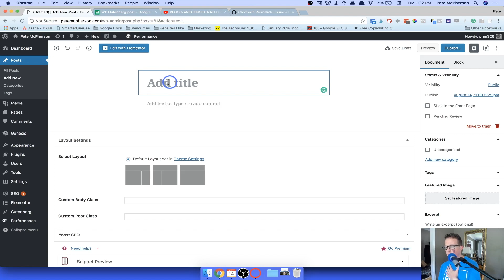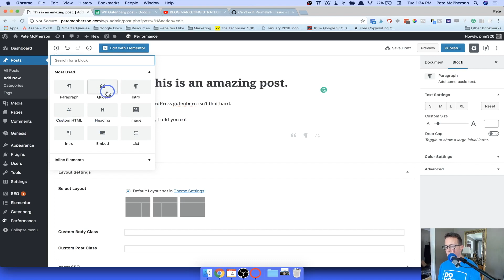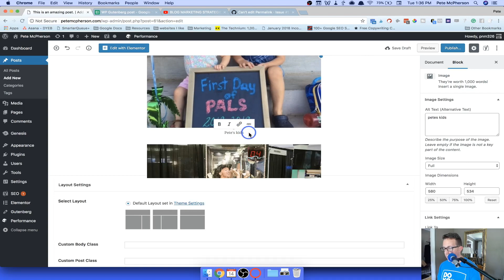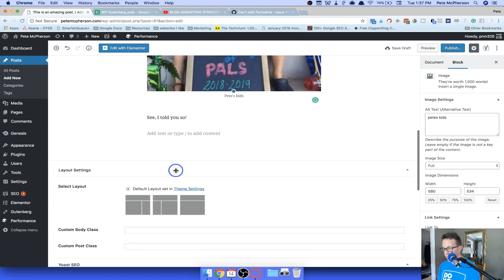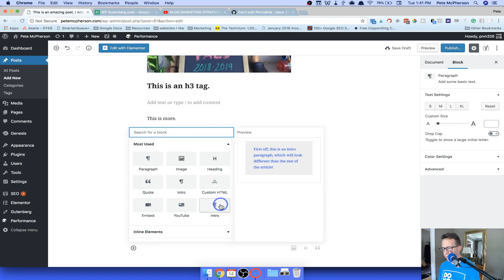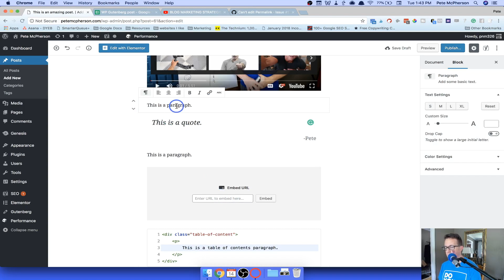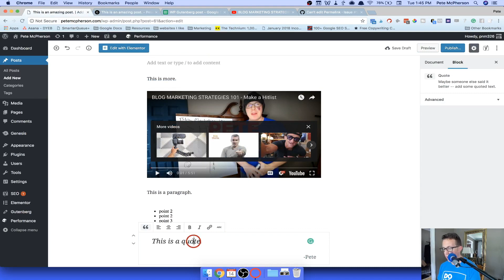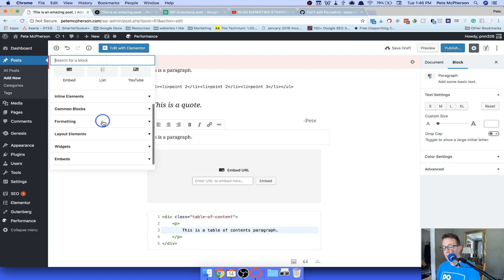Gutenberg Tutorial 4 Blocks, Paragraphs, Images, Videos, & Custom HTML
Here's a step-by-step walkthrough of the most common WordPress Gutenberg Blocks!

Including..

Paragraph blocks, image blocks, video embed blocks, and a few more.

This video ALSO includes a few slip-ups by me--which I think are actually important to witness if you're considering switching to the new editor!